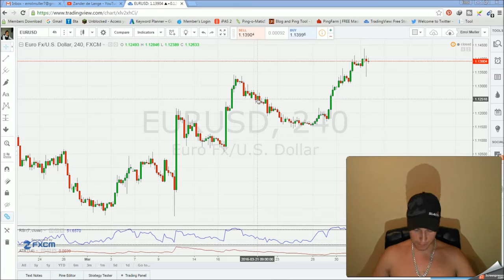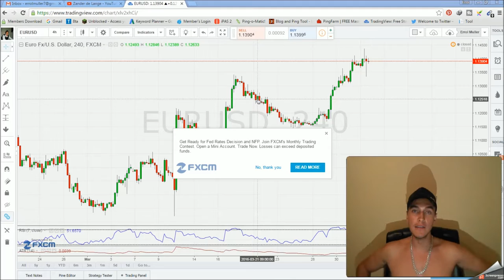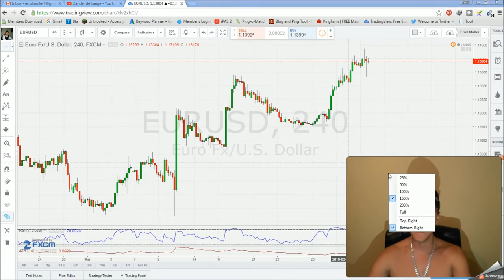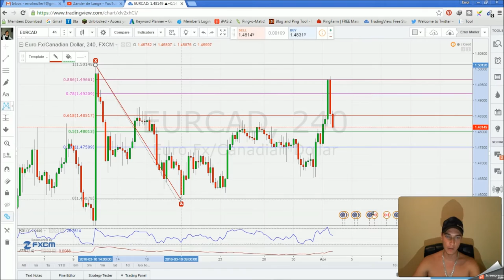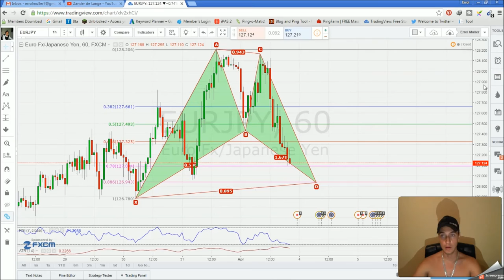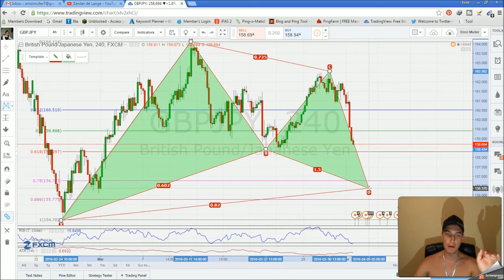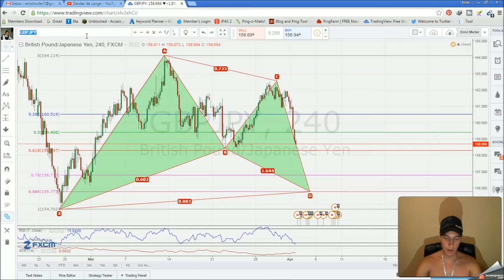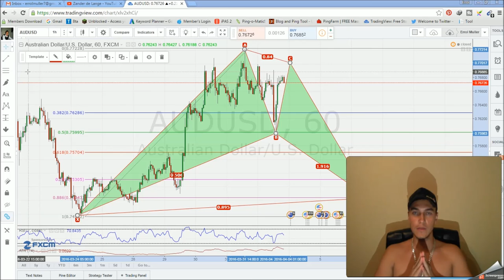The secret revealed | WEEKLY FOREX FORECAST 2016/04/03 OR My Secret Revealed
The Secret revealed OR my secret revealed!

Hi there to all my Friends on the Internet!
Errol here.

Before we get to the weekly forex forecast side of the video and the date is 2016/04/03 I would just like to take the time and say THANK YOU!

I want to say a special thanks to all my followers and subscribers out there and I really do appreciate all of you. Without all of you I would probably not do what I do. I am here to help you and see you succeed beyond your wildest dreams.

So in this video and Rant and Raved a little about getting a mentor and something that My mentor taught me and I just had to share it with you. I also shared with you the secret that I use every single day and that is doing forex trading and marketing which helps each other out.

I have always been a firm believer of multiple income streams and that is why I do what I do. I really would like to see you succeed as well and I keep on telling you to click the link below the video and get started right now but still I see people do not believe in this what I do.

One thing I can tell you and what I have seen and Experienced myself is that this system can not only provide you with a life of FINANCIAL and TIME freedom but with a life to do and spend it with who you want to whenever you want to spend it with them.

I also tell you in the Video that you must find yourself a mentor . Somebody who is living the life that you always dreamed of living and do what they tell you to do. They have been through the struggles himself and they know what it feels like, so what ever they tell you to do, DO IT!

The Secret revealed was more of me telling you what I do every day and it is no secret really. I just said secret revealed you know because, everyone thinks that there is a secret to making money online and creating wealth, but the secret is really YOU.

You taking action and working towards something you always wanted to be and become in life. The secret is that your mind and your thought are the things that are keeping you broke. So do not go out there and think that you cant make a success of your life and start blaming others and other things in life. You success is 100% dependant on yourself and nobody else.

The secret revealed is that there is no secret but you are saying to yourself that there is a secret and that secret is keeping you broke.

Best Regards,
Errol Muller

The Secret revealed | Make money online | How to make money online | how to make money trading forex | forex Trading